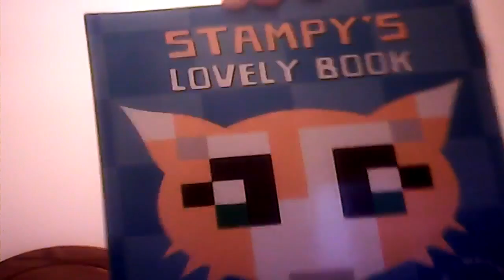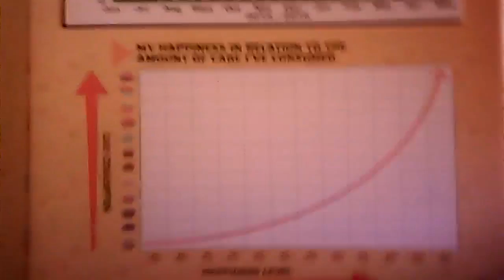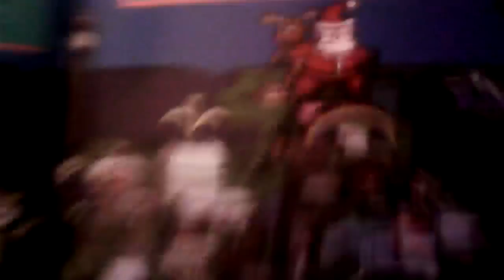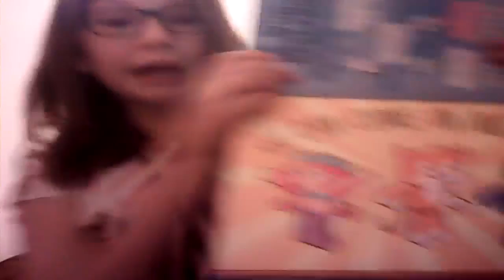January 6, 2017